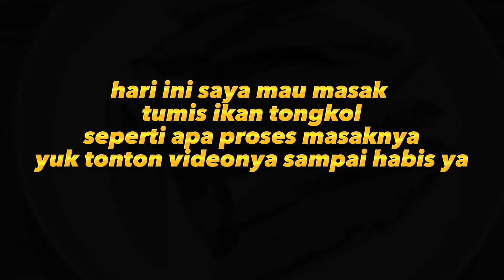Resep tumis ikan tongkol bumbu sederhana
Bahan :
8 potong ikan tongkol
5 siung bawang merah
7 siung bawang putih
5 cabe merah kriting
20 cabe rawit ijo
1 buah tomat ukuran sedang
garam,gula,micin dan penyedap secukupnya
minyak secukupnya

Terimakasih untuk yang sudah nonton dan mendukung channel ini